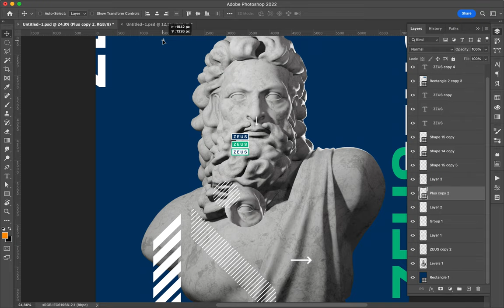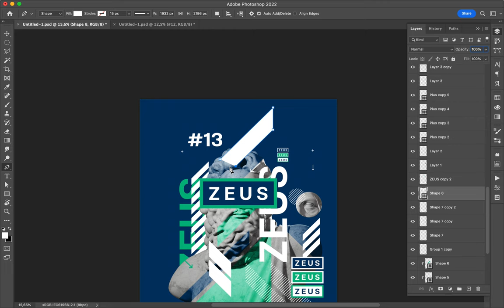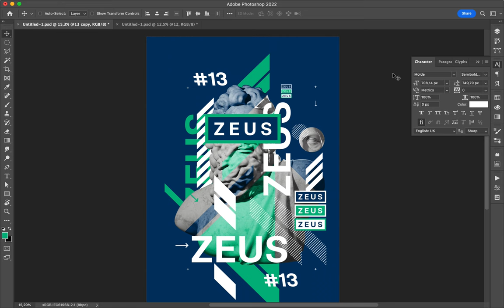Poster Speed Art 1397 Zeus 13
I place the element from center.